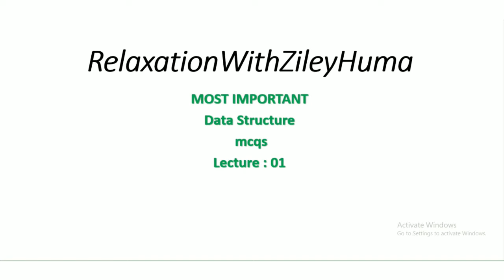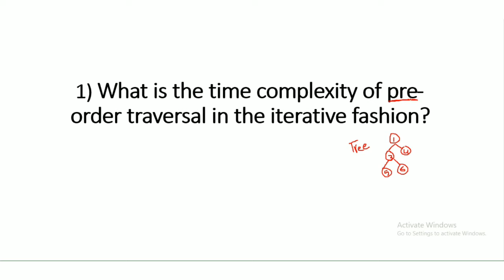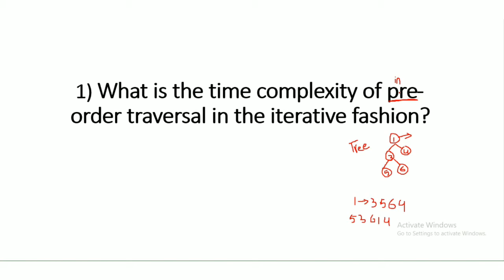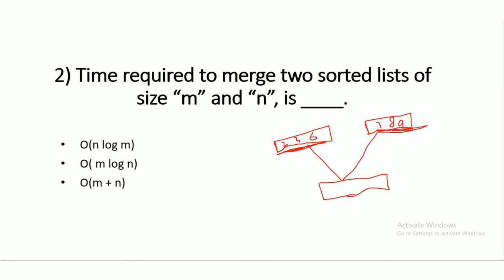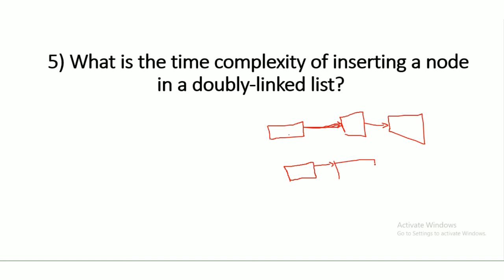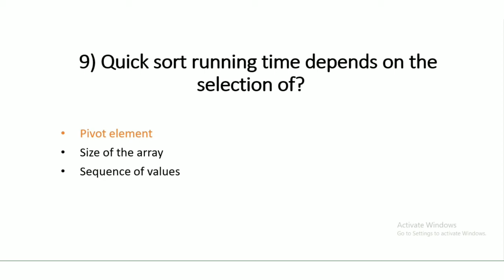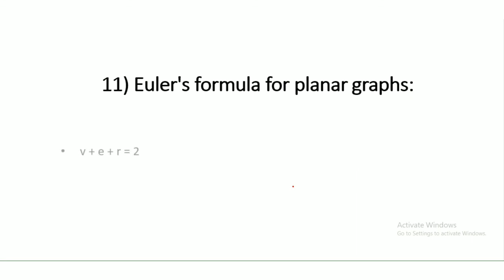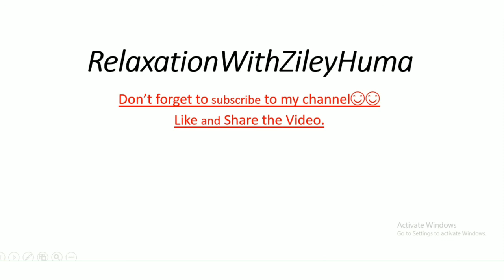Most Repeated Data Structure MCQ's | GATE, UGC NET, IT Officer & All Other Computer Science Exams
Dear Students,
In this video, I have discussed the most important Data Structures MCQs that can be asked in any of the computer science & information technology exams.

data structue mcqs,
 data structue exams,
data structue exams questions,
data structue short questions,
data strucure importan questions,
data stuctue online tests,
data structue solutions,
Data structure tutorial,
simple solution of data structure,
 easy solutions of data structure, exam preparation for data structure,
simple notes on data structure,
data structure lectures, data structure course,
 tips for data structure,
 ds mcqs,
preparation of ds